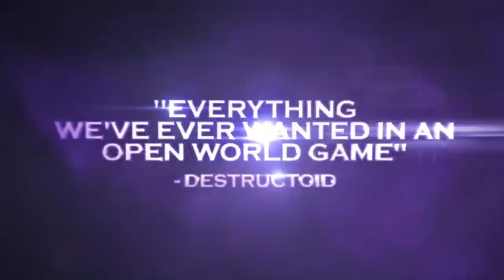TOP 10 exclusivités XBOX 360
🎮 Top 10 des Meilleures Exclusivités sur Xbox 360 🎮

La Xbox 360 a marqué une génération de joueurs avec des titres incroyables, et aujourd'hui, on plonge dans le meilleur de ce que cette console légendaire a à offrir ! Que tu sois un fan de FPS, d'aventure ou de RPG, cette vidéo te fera revivre des moments inoubliables. Découvre avec nous les 10 jeux exclusifs qui ont défini l'ère de la Xbox 360 et qui restent encore aujourd'hui des incontournables du gaming.

Chapitres :

0:00 intro
0:31 Left 4 Dead
1:52 Crackdown
3:31 Forza Horizon 1
4:49 Ninja Gaiden 2
6:14 Alan Wake 1
8:01 Saints row
9:52 Numéro 4
11:55 Numéro 3
14:16 Numéro 2
17:08 Numéro 1